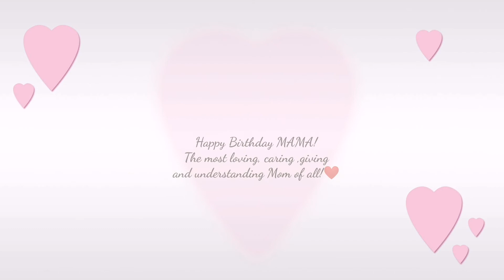Yoosun's Video greetings for Mama's Birthday